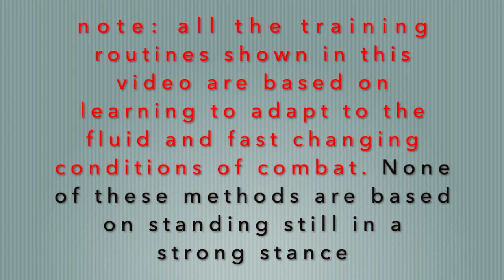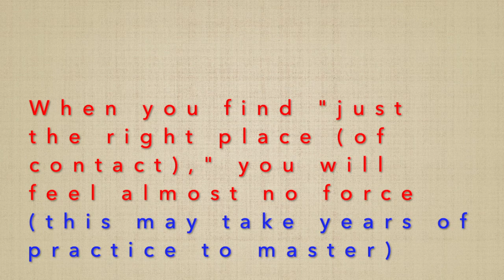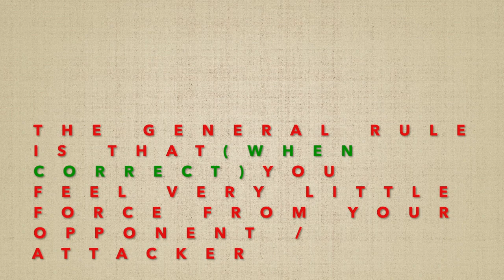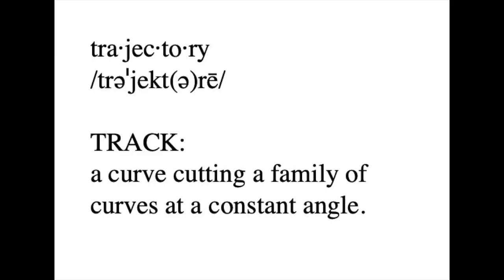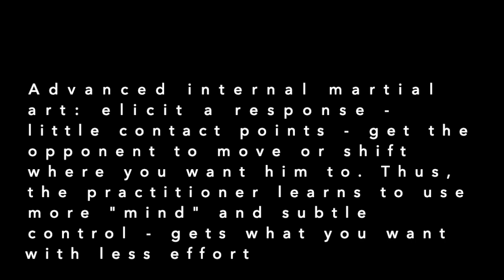John Bracy Advanced Ba Gua Single & Double Change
Advanced applications of Cheng Style Single & Double Change
Sun Lu-tang, Chen Huai-sen, Ho Shen-ting lineage

"Bank Robber" music by Matt Reardon. Used with permission